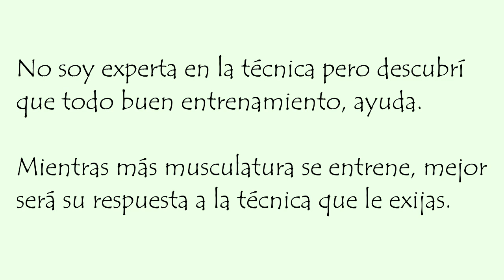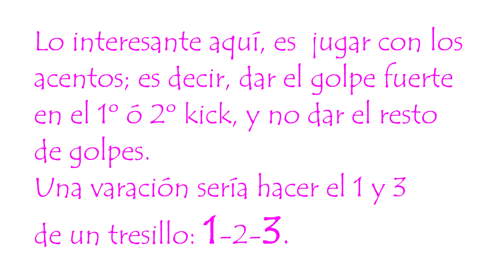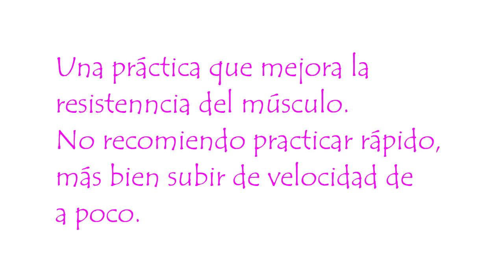Técnica en batería: talón abajo, músculos de la pierna y tipos de pedal.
En este vídeo os cuento mi experiencia y experimentos con esta técnica. Recomendaciones y opiniones que espero os sirvan.